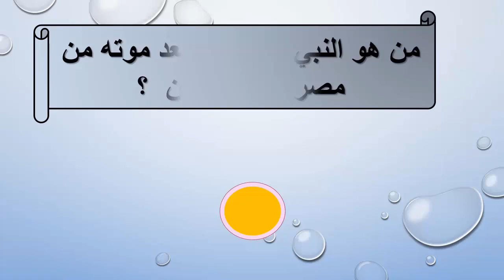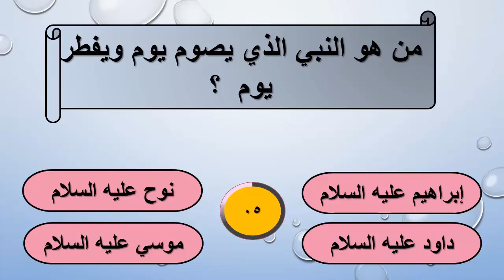15 سؤال ومعلومة عن الأنبياء اتحدي نفسك في اجابتهم قبل انتهاء الوقت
قناة تغذى عقلك بالمعلومات